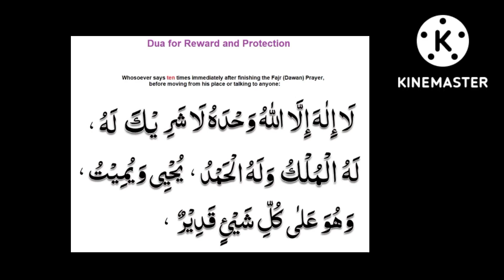પુરસ્કાર અને રક્ષણ માટે દુઆ@theguided8956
પુરસ્કાર અને રક્ષણ માટે દુઆ‎@THE GUIDE D89